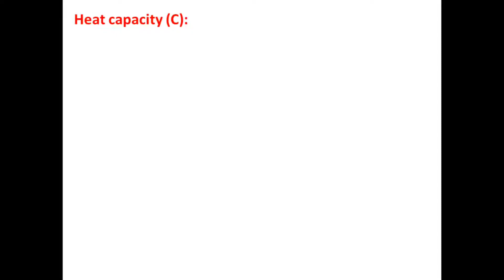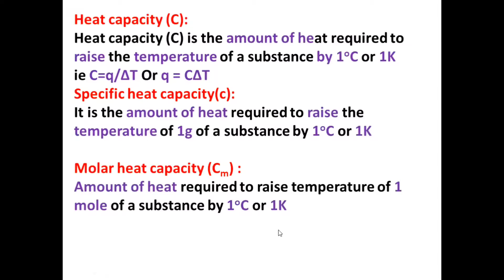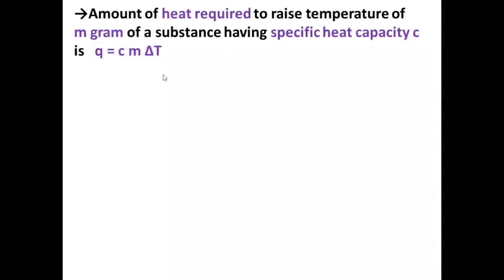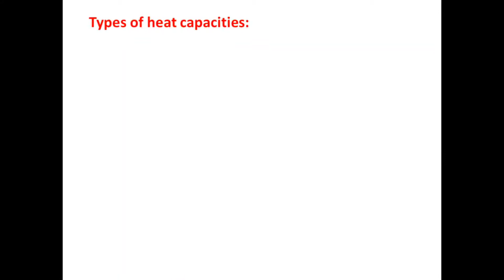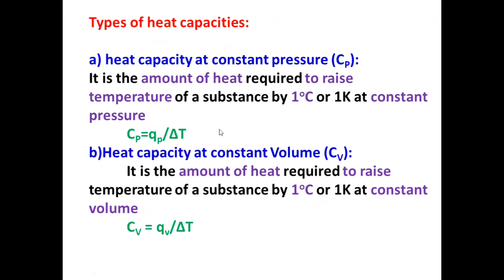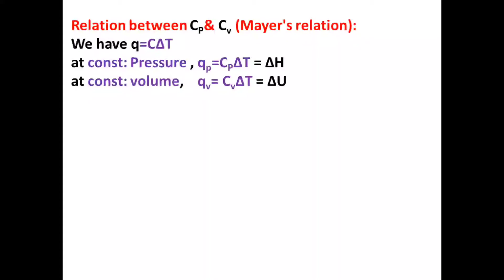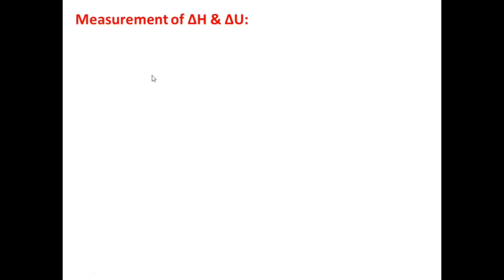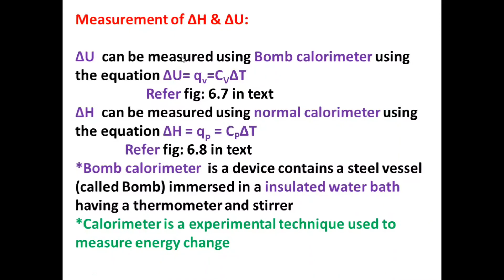One Chemistry||Chapter-6||Thermodynamics|Part-7||in Malayalam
Kerala Plus One (+1) HSE Chemistry Chapter-6 Thermodynamics Part-7 in Malayalam

heat capacity(C), specific heat capacity(c), molar heat capacity(Cm), heat capacity at constant pressure (C p) and heat capacity at constant volume (Cv ), relation between Cp & Cv